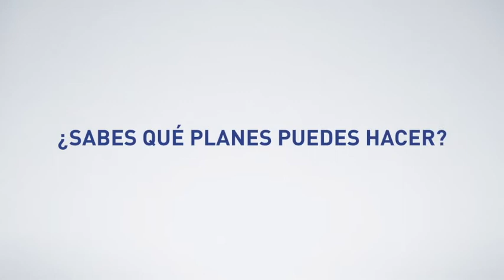Planifica tu puente sin salir de Teguise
Todas las opciones que necesitas para disfrutar de este puente las tienes en Teguise y te las ofrece ECOTUR. Puedes aprender deportes acuáticos, hacer trekking, dar paseos en bicicleta, navegar, disfrutar de la mejor gatronomía de Lanzarote y mucho más. No te quedes sin plan para este puente en Teguise.